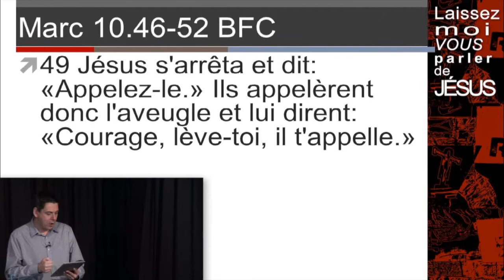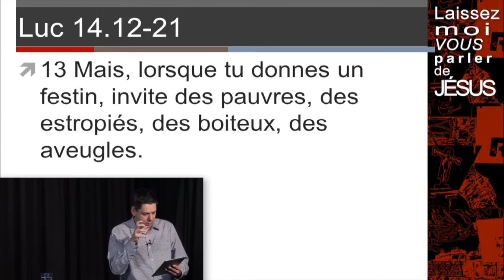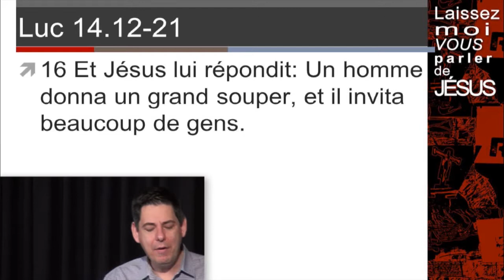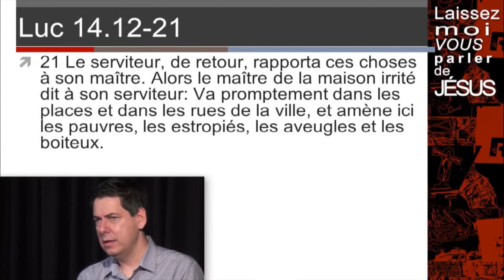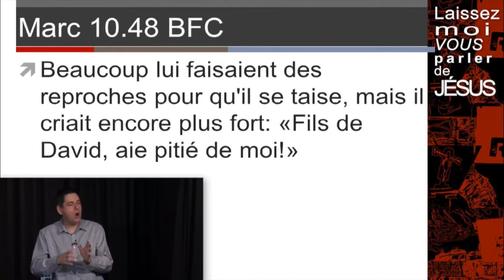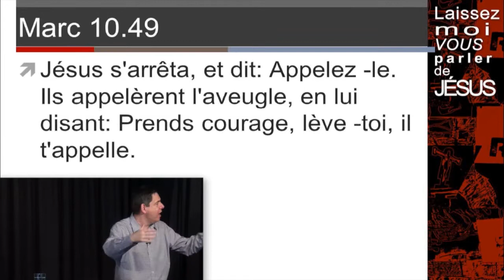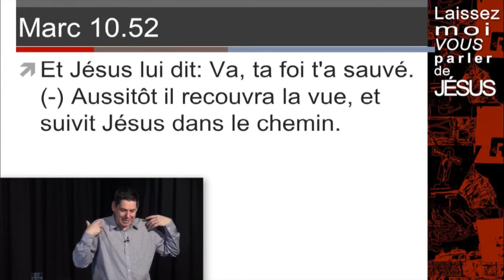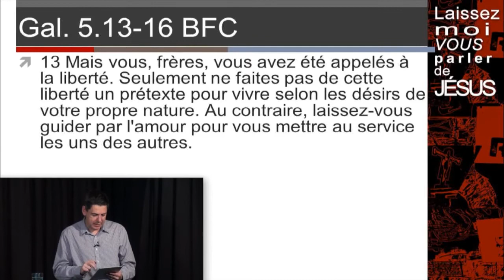Marcher avec Jésus